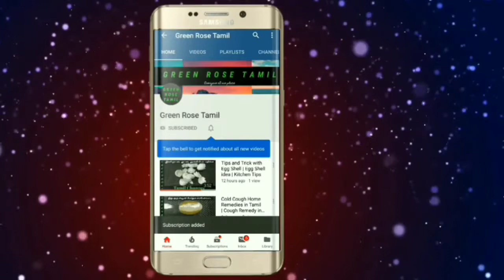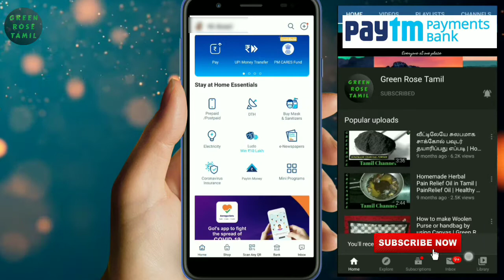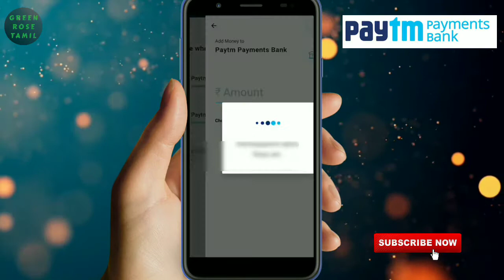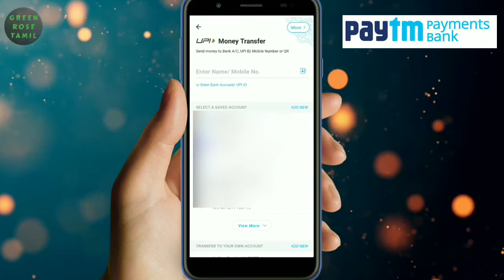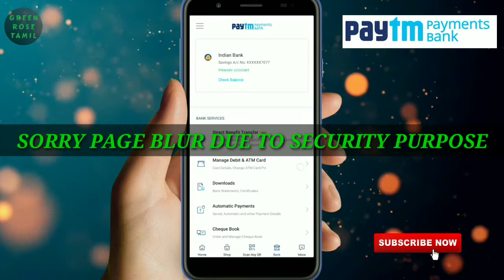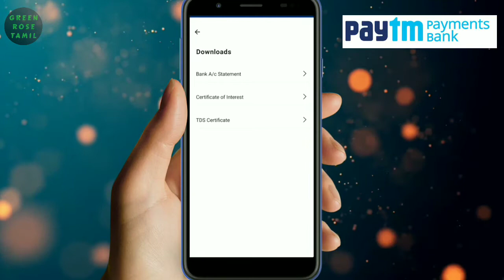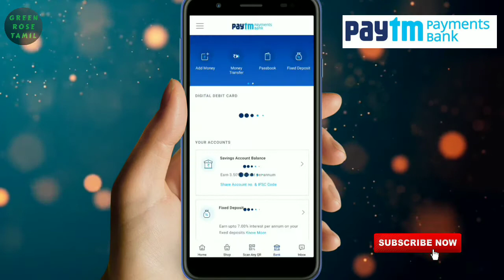2020 Paytm payments bank பயன்படுத்துவது எப்படி | How to Use paytm Payments bank in Tamil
2020 Paytm payments bank பயன்படுத்துவது எப்படி | How to Use paytm Payments bank in Tamil | Paytm

On August 2015, Paytm received a license from Reserve Bank of India to launch the payments bank. The Paytm Payments Bank is a separate entity in which founder Vijay Shekhar Sharma will hold 51% share, One97 Communications holds 39% and 10% will be held by a subsidiary of One97 and Sharma. The bank was officially inaugurated in November 2017 by the Indian Finance Minister, Arun Jaitley.